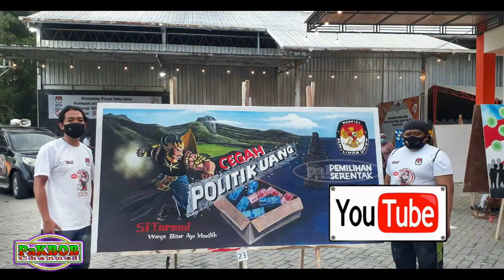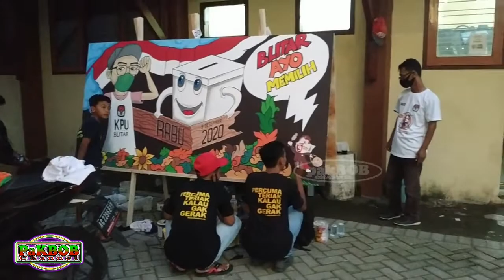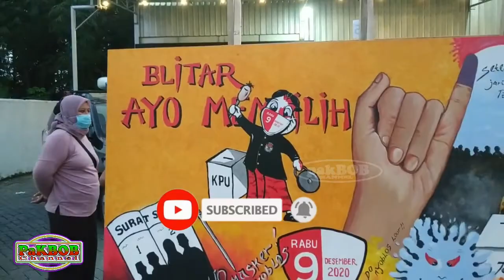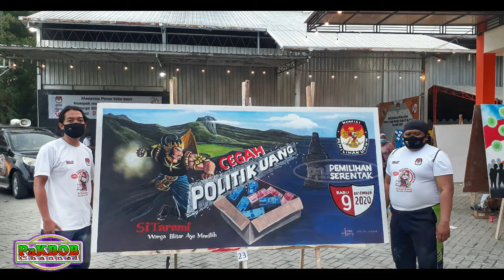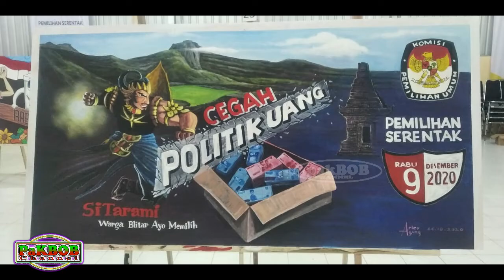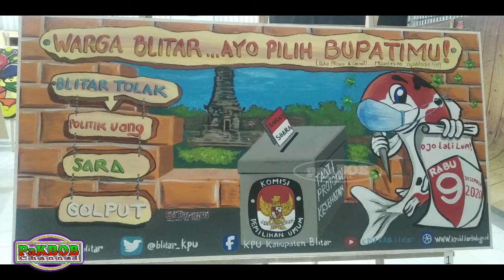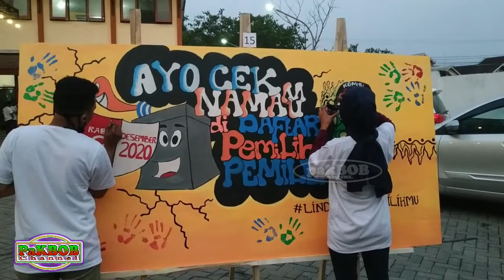Hasil Karya Seni Mural Di Kantor Kpu Kabupaten Blitar Part #2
hasil karya seni mural di kantor kpu kabupaten blitar part #2 salam berkarya disini saya menampilkan hasil dari lomba mural yang diadakan atau diselenggarakan di kantor kpu kabupaten blitar dan hasil karya seni mural di kantor kpu kabupaten blitar part #2 juga memperkenalkan karya-karya seniman se-blitar raya disini dengan adanya ajang seperti ini para seniman bisa menuangkan ekspresinya melalui mural dan untuk itu semoga dengan karya-karya seniman khususnya yang ada di blitar raya ini bisa mewujudkan ke ajang yang lebih menuju ke dunia amin untuk itu saya menampilan hasil karya seni mural di kantor kpu kabupaten blitar part #2 dan bila dalam membuat video ini kurang sempurna saya minta maaf ok sekali lagi saya banyak mengucapkan terima kasih banyak pada seniman yang sudah hadir dan memberikan atau menuangkan ekspresinya di acara ini dan terima juga kepada kantor kpu kabupaten blitar yang telah mengadakan kegiatan mural se-blitar raya selamat menonton thanks